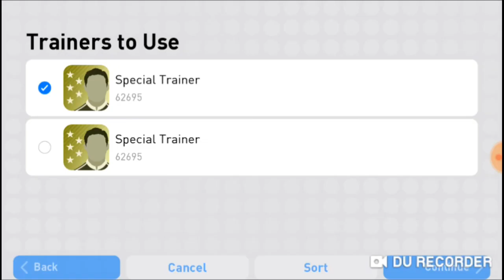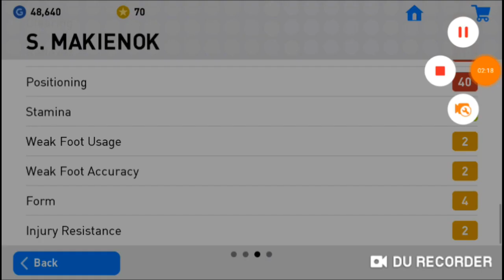Trainer player s.makienok😊😗